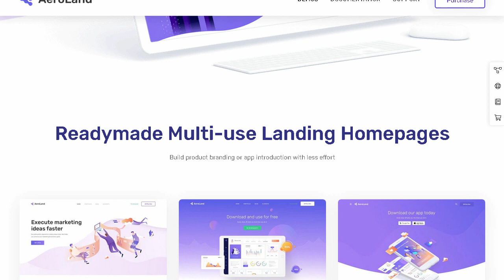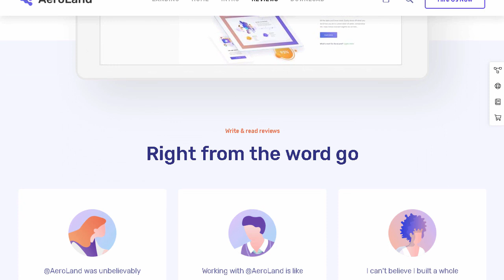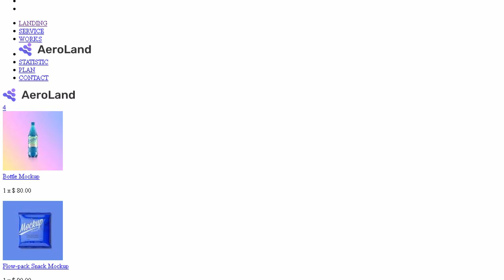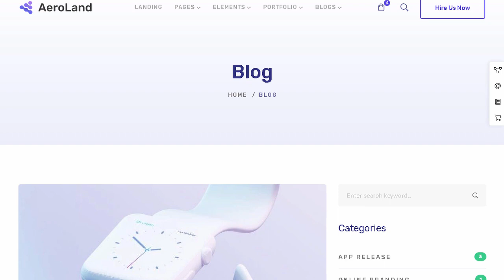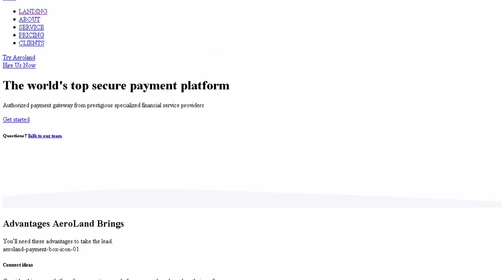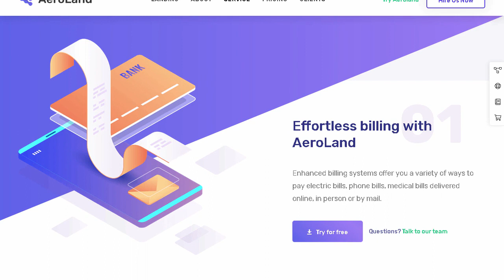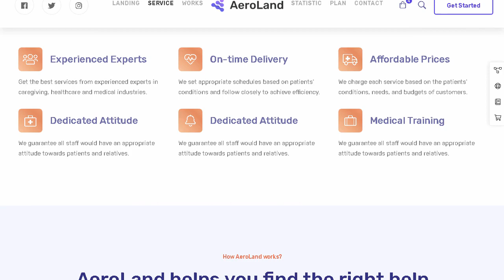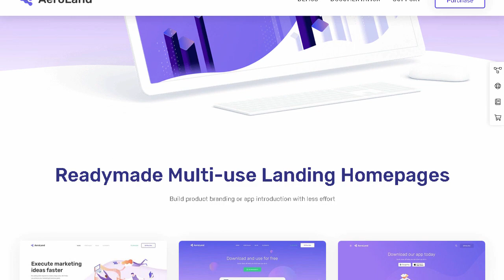Aeroland - App Landing HTML Template | Themeforest Templates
"Download Aeroland - App Landing HTML Template | Themeforest

OR

Aeroland is App Landing HTML Template. 12 Stunning Homepages are included in this template. You can use any template or mix content from different home pages for your website.

We have done a research and find out what an app landing and a responsive website needs both on business &amp; marketing section. So. we build a collection of practical multipurpose inner pages for you. then. it takes no time to set-up and gets AeroLand&rsquo;s look on your own site.

You can use AeroLand for multipurpose like a digital studio. a software startup. etc.

Create your cutting-edge website with this fine-tuned template which covered every aspect of your business. No need to be overwhelming because AeroLand can give you a distinct advantage. a memorable feature that will never cease to impress both your customers and your niche rivals.

App Landing &amp; Showcasing: Help companies present the best launch for their newly developed apps and software. display the remarkable features and make it stand out as a prominent application as intended.

Shop Building: Create an online shop from ready-made shop layouts with smart shopping elements such as carts. Wishlist. check out. user account page. useful shopping features namely compare. quick view. etc.

Project Showcasing: Showcase projects using pre-made portfolios which combined various styles and elements. It&rsquo;s not just about showing your amazing works. it&rsquo;s also a way to impress your potential clients and get better attention.

Lead Generating: We created responsive contact forms to place on your website. This will be a useful tool for capturing leads and convert them into clients and partners.

Audience Engaging: In order to impress your audience. it&rsquo;s necessary to engage them by presenting interesting contents and posts. Sharing exciting news. events and analyses in the form of blog posts would encourage readers to stay or check back on your website more often.

SEO Marketing: All pages of AeroLand are fully optimized to make sure the end-result would be satisfying for improving website ranking on the search results page. Optimized contents also make your site run smoothly with fewer errors.

Online Branding: Build up digital sales channels or deliver better digital contents to make your website and your brand accessible to a larger part of audiences. including potential clients and partners.

Professional Specialized Homepages for Landing Pages/ Websites

AeroLand offers a variety of neatly designed home-pages for different purposes. Enjoy an intuitive and comfortable page building experience with our clean-coded pre-made demos.

Branding: